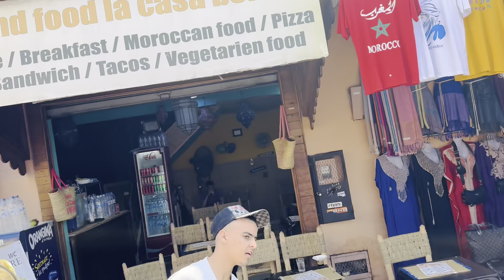Marrakech Morocco Tour Old Medina 2023